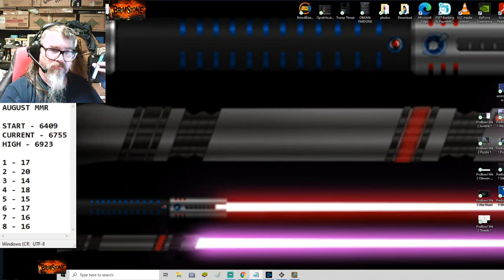Going Murlocs one last time- (HS) Battlegrounds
With the removal of Megasaur coming in the next patch, I had to try to get the perfect game again.

If you would like to use the Deck Tracker during battles, Click on the link from HSReplay